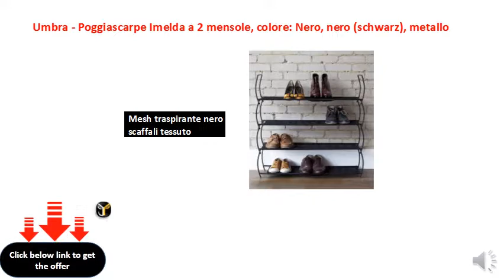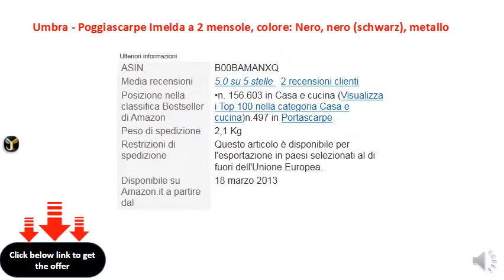Umbra - Poggiascarpe Imelda a 2 mensole, colore Nero, nero (schwarz), metallo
Imelda shoe impilabile rack Umbra
    Strutturata con due ripiani
    Robusto telaio in metallo nero
    Mesh traspirante nero scaffali tessuto
    Progettato da Jordan Murphy